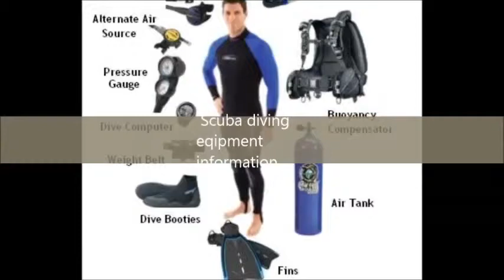Mohsin and Ferdous recreation final project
Get good gradesss